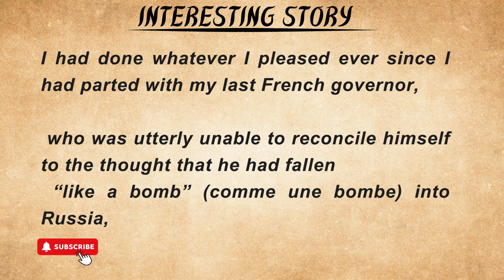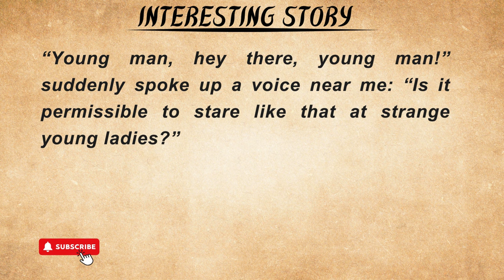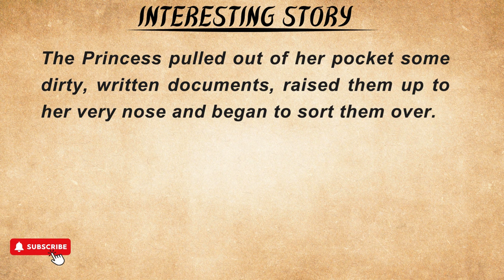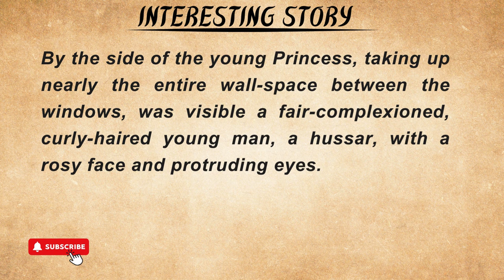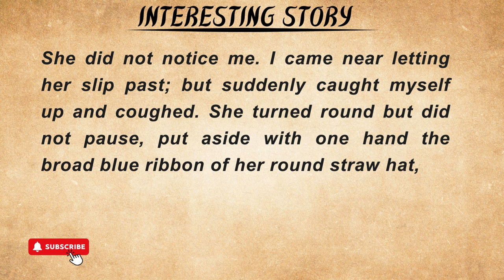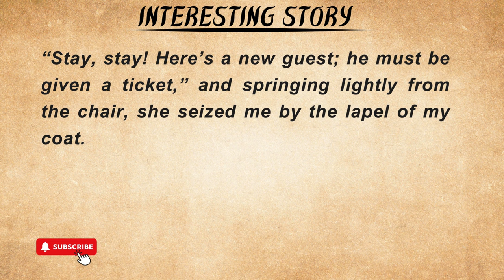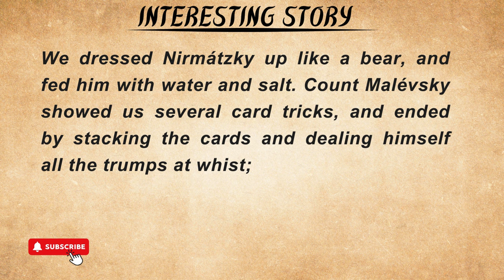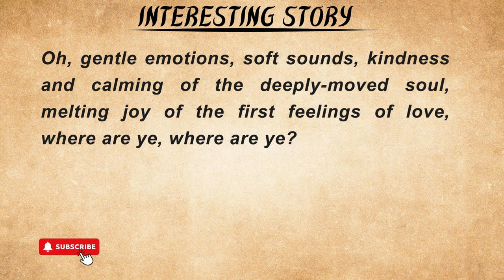Improve Your English || First Love Part One || The Art of Storytelling || Graded Reader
Welcome to The Story's Universe! 🌌✨

Step into a magical realm where stories come to life! At The Story's Universe, we believe in the power of storytelling to not only entertain but also to help you learn and improve your English skills. Whether you're an English learner looking to enhance your vocabulary and comprehension or a story lover seeking a cozy escape, this channel is the perfect place for you.

Each week, we bring you carefully crafted English stories that cater to various levels of language proficiency. From timeless classics to original tales, our stories are narrated in clear, easy-to-understand English, making them ideal for learners at all stages. We also provide subtitles to help you follow along and improve your reading skills.

Our stories are more than just words; they're journeys into different worlds, filled with emotion, adventure, and life lessons. Whether you want to unwind with a soothing bedtime story or challenge yourself with something more complex, we have something for everyone.

Join our vibrant community of learners and story enthusiasts! Let's embark on this storytelling journey together and unlock the universe of English language learning!